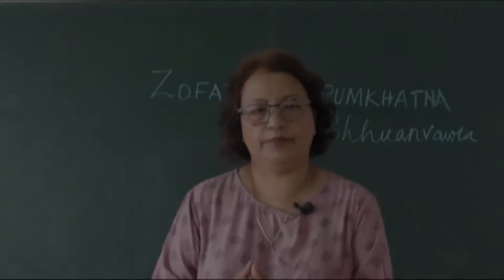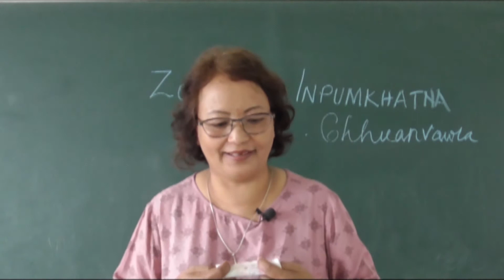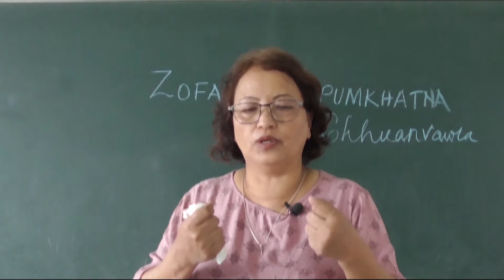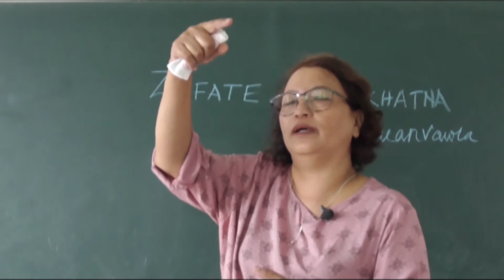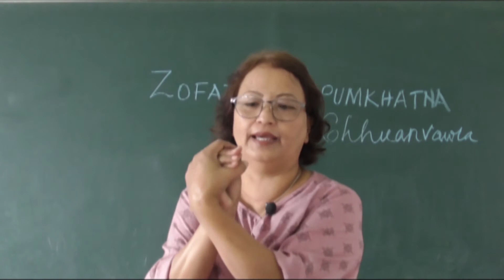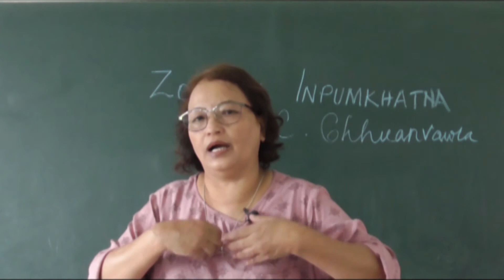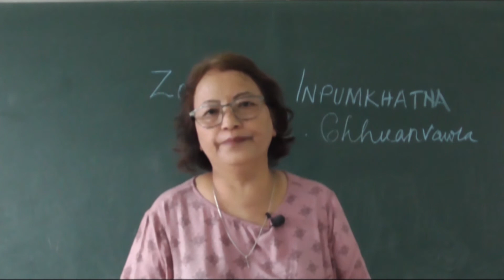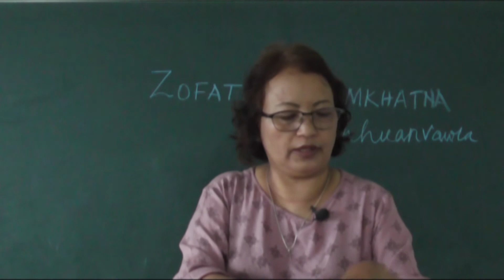ZOFATE INPUMKHATNA CLASS X